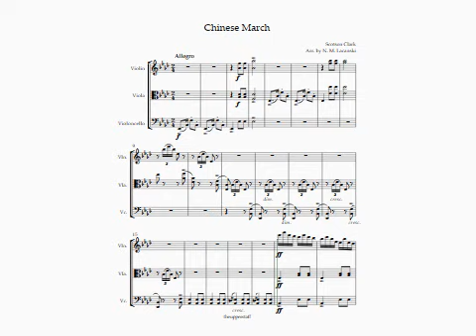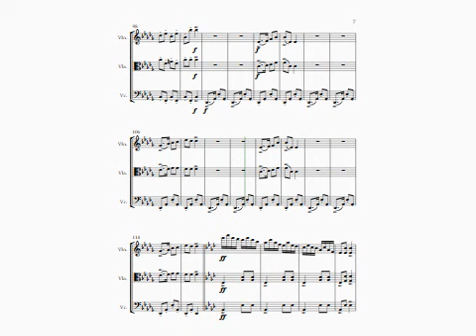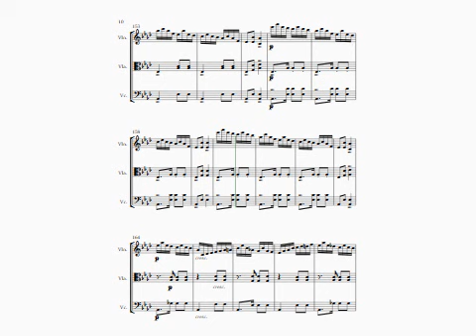CLARK Chinese March for STRING TRIO (VIOLIN VIOLA CELLO)